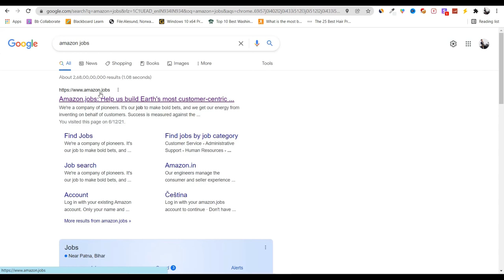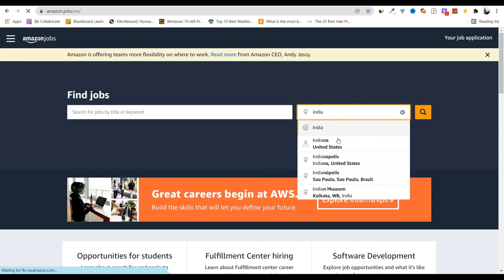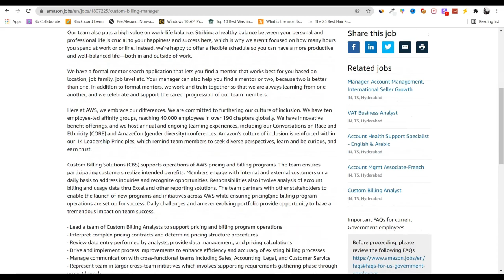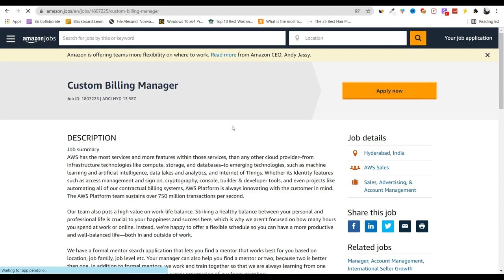Amazon Work from Home Jobs for Everyone | 12th pass jobs | Part time Jobs Full time Jobs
Amazon Work from Home Jobs for Everyone. 12th pass jobs 12th pass can also apply. This video also covers Part time Jobs and Full time Jobs

If You want to build an online YouTube business CHECK THESE VIDEOS:-

Billionaires Club
earn money
online earning
Amazon,
free online jobs,
free jobs,
jobs after 12th,
amazon recruitment
excellent income
best part time jobs for college students
Freelancer
jobs after 10th